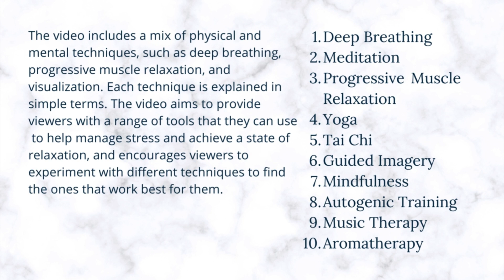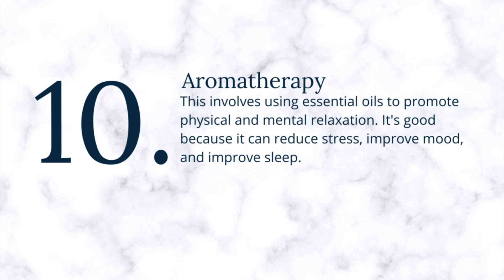The 10 Best Relaxation Techniques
Are you feeling stressed and overwhelmed? Do you struggle to find moments of calm in your busy day-to-day life? If so, then "The 10 Best Relaxation Techniques" is the perfect video for you!

In this video, we'll introduce you to 10 effective relaxation techniques that you can use to help reduce stress and promote a sense of calm. Whether you're dealing with a busy work schedule, challenging relationships, or just the everyday pressures of life, these techniques can help you find moments of peace and relaxation.

Our video covers a range of techniques, from physical exercises like deep breathing and progressive muscle relaxation, to mental exercises like visualization and meditation. Each technique is explained in clear and easy-to-follow terms, and is accompanied by visual aids that make it easy to follow along.

By the end of the video, you'll have a toolkit of relaxation techniques that you can draw upon whenever you need them. You'll also have a better understanding of how stress affects your body and mind, and how relaxation can help to counteract those effects.

So, if you're ready to start living a more relaxed and peaceful life, be sure to check out "The 10 Best Relaxation Techniques" video and start practicing these techniques today!

- Out Here Relaxing -